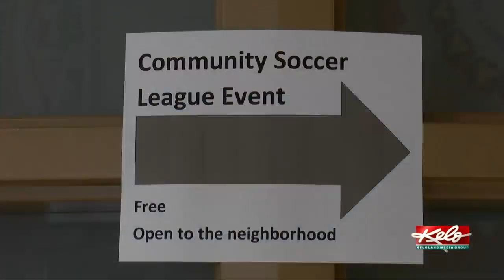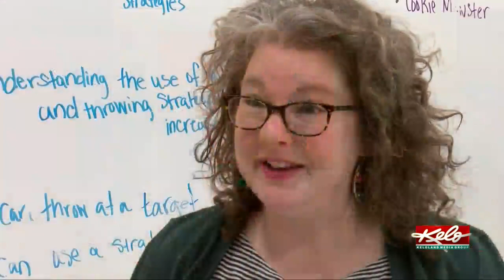New program will let students play soccer for free